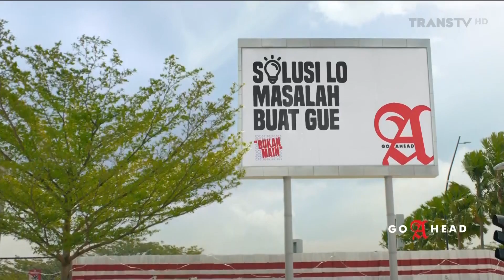(Iklan Terbaru 2022) Sampoerna A Mild versi Lampu Merah "Solusi Lo Masalah Buat Gue"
Kemarin Penayangannya sudah genap seminggu eh ternyata ada versi lain lagi muncul di TV, Kali ini iklan dari tema " Solusi lo Masalah Buat Gue" Versi kedua ini menceritakan tindakan dalam berkendara yang cukup dibilang sangat banyak ditemui di lapangan (saya sendiri pun pernah melakukan hal ini wwkwkkw).

Di awal durasi kita diperlihatkan sebuah lampu merah dengan waktu mundur menuju kehijau, yang berarti akan menunggu waktu jalan selama beberapa detik, karena waktu yang sangat lama sekitar 2 menit, para pemotor yang mau ambil jalan lurus/belok kanan, mencari tempat yang berteduh dari bayangan besar karena panas, tapi sayang tempat yang dinaunginya buat lajur ke kiri dimana bisa "Belok langsung" tanpa menunggu waktu berhenti tak lama setelahnya muncul satu mobil putih kejebak gara-gara para pemotor ini yang lagi santai menunggu lampu hijau, bisa dilihat orang dalam mobil (Kayaknya Pasangan Pengantin) merasa gelisah karena keburu waktu. Yap intinya itu lagi seperti liat2 dulu, namun terkadang udah ada yang tahu namun tetap aja ngelakuin. Yah itu "Bukan Main" Hahahha oke enjoy.

Terima kasih atas kunjungan nya ke channel kami yg selalu berbagi tentang video iklan lama ataupun baru dalam bentuk kualitas terbaik maupun recorder. Karena sebenarnya kami hanya menggali harta karun dari berbagai iklan yg langka didapat.. agar dinikmati oleh peminat itu sendiri.. gaje yah heheh..

Salam Iklan : AK